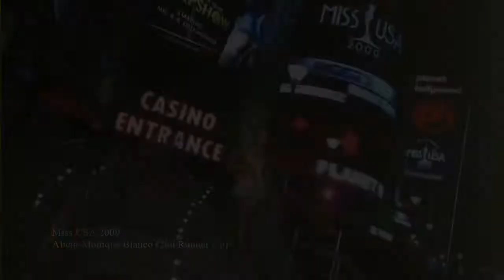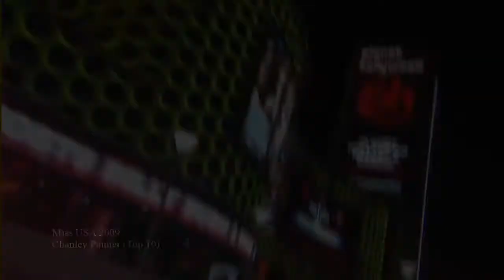Miss USA 2018 - Contestants (Alabama, Alaska, Arizona & Arkansas)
Song: Mac Beez - Never Gonna Give You Up

Miss USA 2018 will be the 67th Miss USA pageant. Kára McCullough of District of Columbia will crown her successor at the end of the event. The winner will represent the United States at the Miss Universe 2018 pageant.

Universal Beauty: The Miss Universe Guide to Beauty

Evening Gowns

♦♦♦ DHB Tool Free - Phần mềm reup video đa chức năng ♦♦♦

© Vui lòng nâng cấp phiên bản pro để xóa quảng cáo trong description !